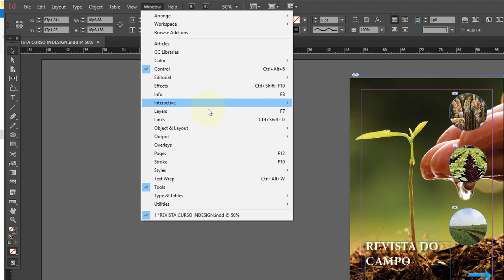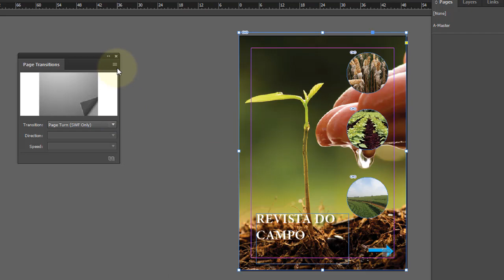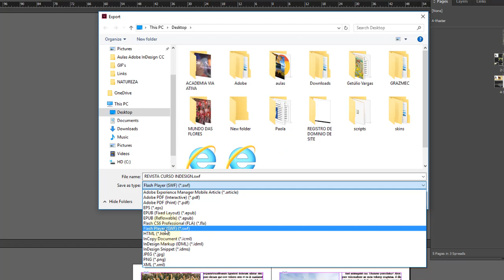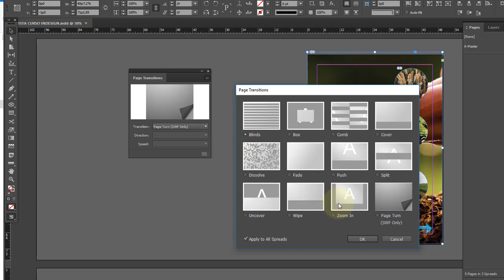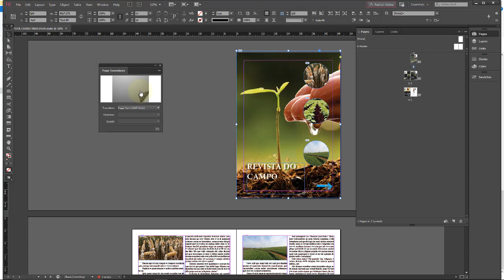Adobe InDesign CC Aula 37 Arquivos Dinämicos Efeito de Transição de Página